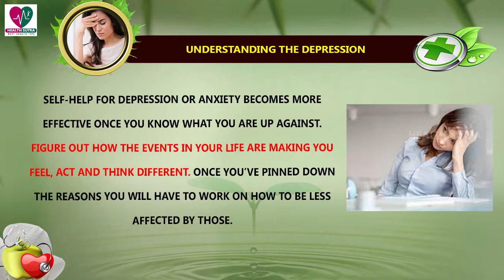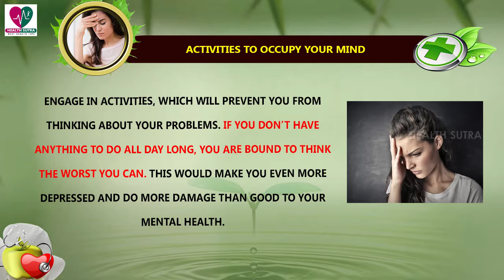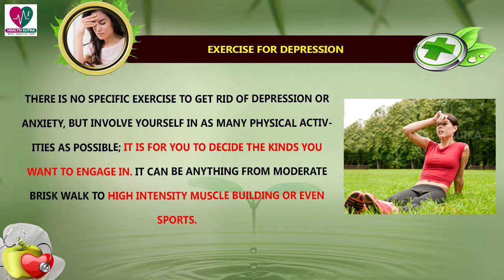Self help tips for depression and anxiety - Health Sutra - Best Health Tips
Watch : Self help tips for depression and anxiety - Health Sutra - Best Health Tips